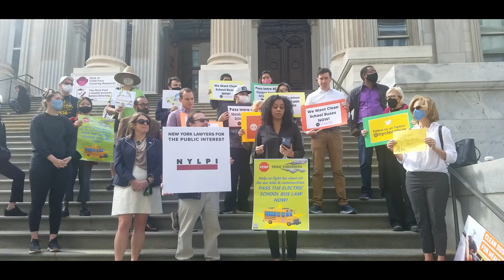NYC Electric School Bus Bill Intro 455-A Support Rally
On September 30. 2021 we held a rally to support the NYC Electric School Bus Bill intro 455-A.  This bill will require the NYC Dept. of Education to transition all of their school bus contracts to electric school buses by 2035.  The Rally was attended by Councilmembers Daniel Dromm and James Gennaro along with various environmental groups that have worked with my Electric School Bus Campaign.

The Groups include 350Brooklyn, NY League of Conservation Voters, District 75 Advocates, NY Lawyers in the Public Interest, United We Stand, Jobs that Move America, World Resources Institute, and Unique Electric Solutions.

00:00 Intro
1:04 Julie Tighe
3:43 Clean Bus Chant
4:12 CM Daniel Dromm
8:12 Amanda Haught
11:50 Jenny Veloz
13:25 Jay Metha
15:46 CM James Gennaro
21:05 Leslie Stevens
24:38 Lauren Kesner O'Brien
27:13 Amy Ming Tsai
29:55 Tevin C. S. Grant, Esq.
34:08 Justin Balik
35:37 Michael Backman
39:00 Outro

If you live in NYC please sign the petition to require NYCDOE to use electric school buses